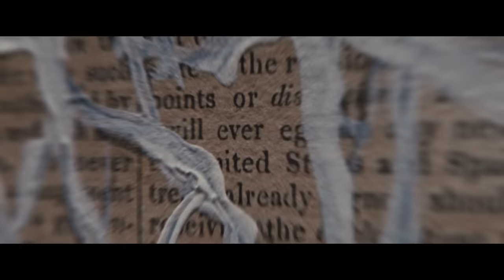Vampires Physical Abilities (Twilight Saga)